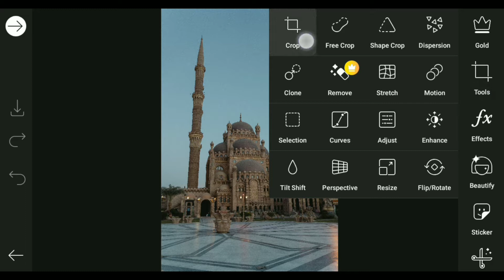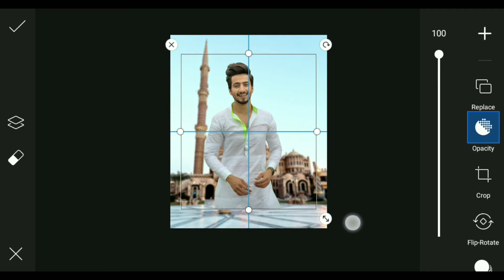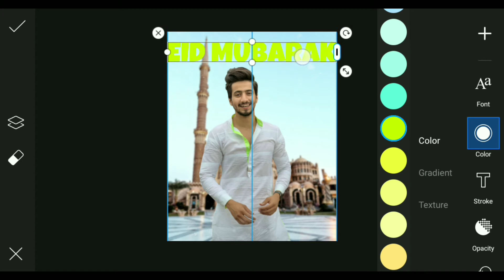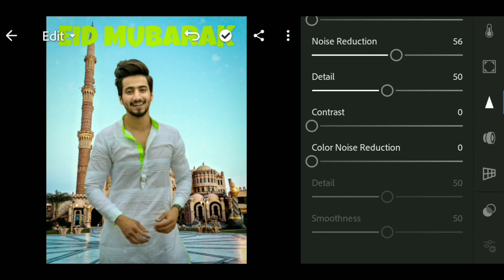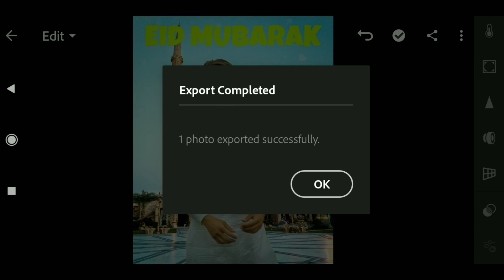EID MUBARAK CONCEPT PHOTO EDITING || eid mubarak photo editing 2021 | picsart eid photo editing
Note:-
             All the images shown in this video belong to the Respected Owner and note me I am not the owner of ‎any picture showed in this video. All content used is copyright to vaibhav creation. Use are commercial display or editing of the content  without proper Authorization is not Allowed.